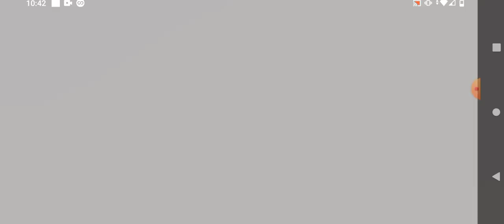The beggining - Human Fall Flat EP.1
Wonderful game